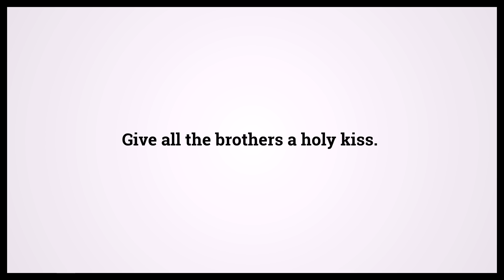Holy Bible First Book Of Thessalonians 5:26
Video shows Holy Bible First Book Of Thessalonians Chapter 5 Verse 26: Give all the brothers a holy kiss. Powered by MaryTTS. Text taken from Bible in Basic Edition. Bible First Book Of Thessalonians 5:26 Bible Learning, what Bible verse says.